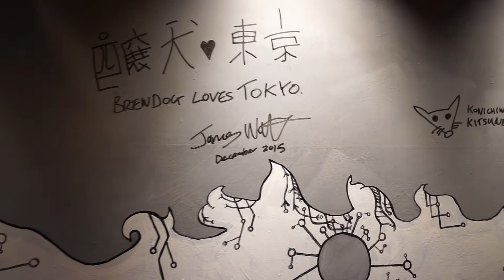Brew Dog Roppongi Interview | Akihabeera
Recently we were fortunate enough to be able to do a bit of filming inside of Brew Dog's Roppongi location, and one of the gentlemen there, Ian, was even gracious enough to sit down and chat with us for a bit. Hear his thoughts on the bar, Brew Dog's beers, and the Japanese and UK craft scenes in our interview!